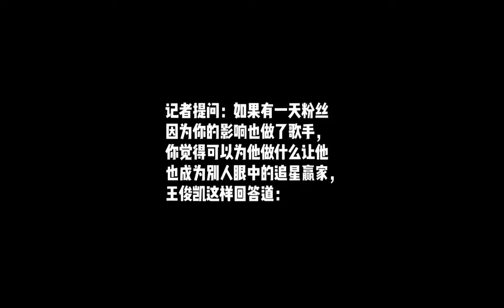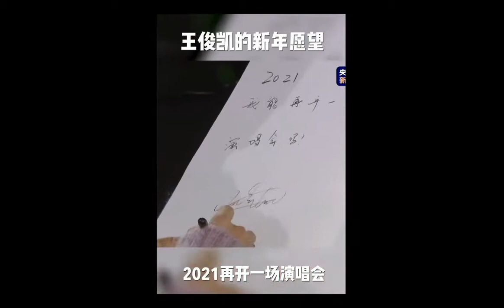【娱乐新天地】 王俊凯 王俊凯北电毕业大戏《大宅门》，说书人开场字正腔圆，小凯好棒！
趙麗穎的孩子不是馮紹峰的？近日，網上有傳言稱趙麗穎的孩子疑似不是馮紹峰的，趙麗穎和馮紹的風的婚姻狀況也疑似出了問題。趙麗穎工作室方面已經發聲明闢謠了，表示不會姑息侵害趙麗穎及其家人合法權益的行為。楊冪和魏大勳被曝疑似結婚，楊冪和魏大勳的緋聞戀情已經被傳許久了，但是兩位當事人都沒有正面承認戀情。近日，網上有傳言稱楊冪和魏大勳疑似結婚了。此外網上還出現了楊冪和王俊凱的緋聞。楊冪工作室在22日發聲闢謠了。周杰倫被曝疑似有私生子，周杰倫有一個幸福的家庭，但前些天網上卻有傳言稱周杰倫疑似和空姐生有私生子。其實這個爆料在 2018年就有了，周杰倫也早就闢過謠了。周杰倫婚後對待嬌妻還是相當專情的。張雨綺被曝疑似代孕，代孕是不合法，不道德的事情。很多網友都關心娛樂圈是否還有別的女星代孕呢？張雨綺生有一對龍鳳胎，她被曝疑似代孕生娃。但22日張雨綺工作室發聲否認代孕生子傳言。鄭爽和侯明昊緋聞，鄭爽和張恆的官司還沒打完，兩人的情感糾葛也是備受關注。網上有傳言稱鄭爽疑似在和張恆戀愛期間出軌H姓男星，網友紛紛猜測這位男星是誰。侯明昊躺槍了。後來侯明昊方面闢謠了，表示謠言是假的。戴嬌倩被傳離婚，網上曾有傳言稱戴嬌倩疑似離婚了。戴嬌倩嫁的也是豪門，她生有一個女兒。後來戴嬌倩身邊的工作人員闢謠了，表示這是段子而已，戴嬌倩沒離婚。 40歲的戴嬌倩狀態還是不錯的。楊紫被傳與數位男星緋聞，楊紫和王俊凱、張藝興等男星傳過緋聞。 1月22日那天楊紫後援會發聲闢謠了，稱楊紫單身。忙著拍戲。明星忙著闢謠，很多圍觀網友覺得這事有意思。人言可畏，或許明星們也怕這些緋聞吧。陳飛宇和歐陽娜娜疑似熱戀，網上有不少關於歐陽娜娜和陳飛宇的緋聞，兩人疑似同遊798的事情也曾引發熱議。 22號的時候，歐陽娜娜工作室也發聲明闢謠了，請大理不要信謠傳謠，但許多cp粉表示倒是希望這個瓜是真的。金世正和吳世勳緋聞戀情，韓星玄彬和孫藝珍承認了正在熱戀，但女星金世正否認了和吳世勳的緋聞戀情。金世正才24歲，她比吳世勳小2歲。雖然戀情不是真的，但是金世正和吳世勳看上去真是挺般配的呢。李易峰被曝疑似隱婚，1月22日那天多達28位明星闢謠，許多網友調侃說這天是闢謠日。李易峰被曝疑似隱婚了。李易峰後援會方面發聲闢謠了。近些年李易峰和金晨等多位女星傳過緋聞，但他沒有公開承認過戀情。鄭爽張恆官司案，國外代孕事件，12月份，兩人陷入經濟和輿論大戰，張恆被鄭爽起訴限制高消費。華晨宇有孩子了，1月22日下午17:45分，華晨宇發文第一條消息就一句話：“是的，我們是有一個孩子”，疑似回應最近的和張碧晨有娃的傳聞，而這個“我們”兩個字讓很多人納悶著急：說話說完整啊，都不說到底是和誰。好傢伙，一句話直接給平台給整爆了，就在很多人以為自己5G手機出了問題的時候。之後約在2020年底，張恆在微博爆料如今兩個孩子今年一歲零一個月。外界估計兩人是在2019年初的那次美國之旅“結婚生子”，2019年11月，兩人感情破裂，2019年底孩子出生。 2020年1月18日，有爆料，張恆在美國為鄭爽代孕。後來，張恆告訴朋友是鄭爽提出代孕計劃，也有爆料兩人相互出軌，其中內幕雲裡霧裡，外界難以知曉。 2020年底，第29屆華鼎獎取消了鄭爽中國近現代題材電視劇最佳女演員獎稱號，期間，鄭爽一事在網絡炸開了鍋。肖戰的待播劇。肖戰的《狼殿下》在2021年開頭順利上線並且收穫了一眾粉絲的好評，在騰訊星光大賞上以及東方衛視的跨年晚會節目裡，《狼殿下》這部電影都被再次刷新了熱度。一時之間，《狼殿下》成為了大眾口中的熱播劇，在各大媒體平台都具有了相當可觀的流量和熱度，沉寂了一年的肖戰也憑藉這部新劇在大眾面前刷足了好感。除此之外，肖戰是土生土長的重慶人，在重慶人眼裡，肖戰就是重慶形象的代表人物。由此，肖戰也簽約拍攝了《奇妙之城》這部綜藝，由他向大眾介紹重慶獨特的民俗文化以及飲食特色。這對重慶人民來說有益而無弊，通過肖戰的介紹，重慶的旅遊業收益會大幅度的提升，重慶在中國各地的形像也會有所改觀，所以肖戰必定會受到重慶人民以及其他各地人民的追捧和認可。肖戰具備足夠的實力。無論是出演夷陵老祖魏無羨還是《慶餘年》當中的外國間諜，肖戰在電視劇中的表演都是可圈可點的。根據知名導演評價，肖戰不僅外形出眾，唱跳實力俱佳，而且他的演技非常具有爆發性，他稱得上是實力派演員。肖戰在圈內人中的口碑相當不錯，無論是為人處世的態度 還是兢兢業業、盡職盡責的工作態度都受到了一眾好評。所以2021年，肖戰的活動以及待播劇一定會受到粉絲及一眾明星的熱烈支持。肖戰王一博粉絲上熱搜，疑因流量男星鬧肚子沒忍住事件，互指對方扒出照片。在2019年夏天，電視劇《陳情令》火爆熱播，主演肖戰與王一博走紅成為圈內頂流明星。在劇中，肖戰王一博飾演的魏無羨藍忘機兄弟情深，劇外二人也是關係密切